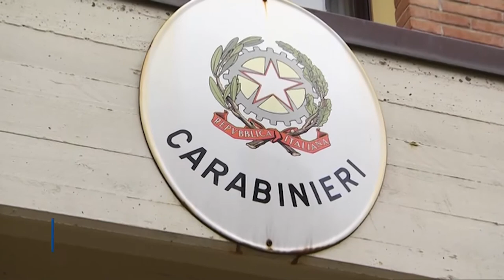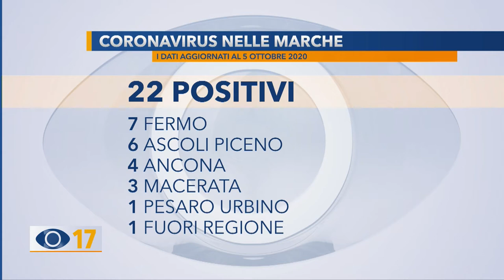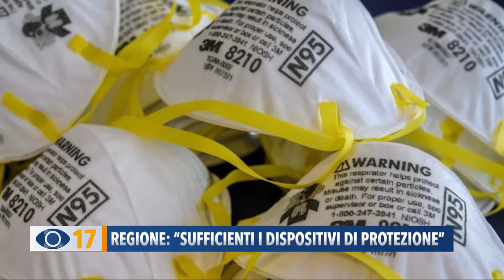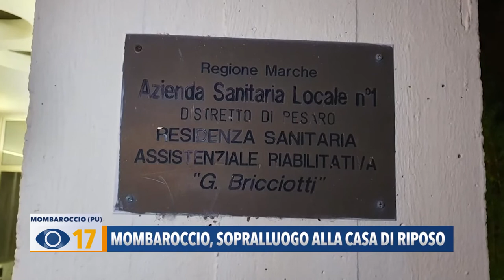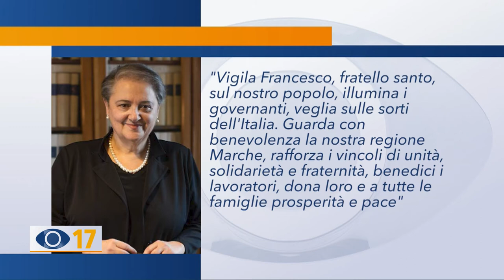Occhio alla Notizia 5 ottobre 2020